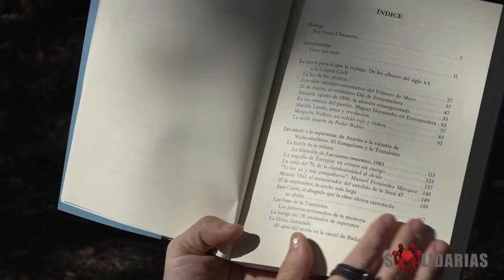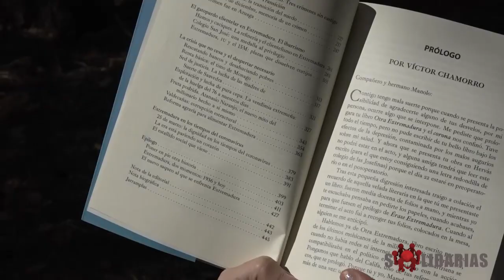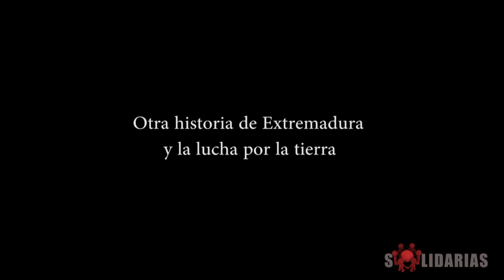OTRA EXTREMADURA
En este video Manuel Cañada nos habla de su último libro, publicado en septiembre de 2020, OTRA EXTREMADURA. Un libro colectivo que supone una reflexión hecha desde abajo sobre el pasado, el presente y el futuro de su tierra.